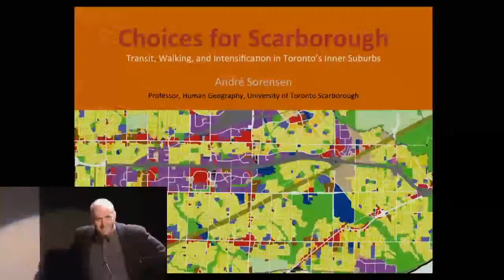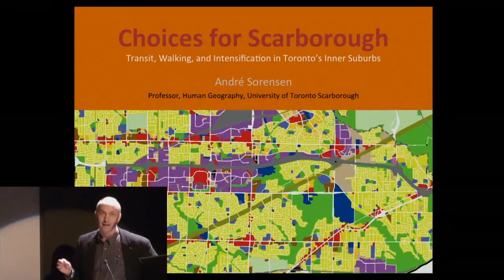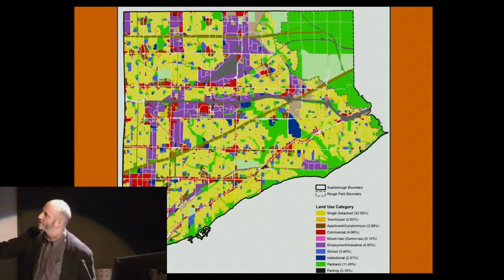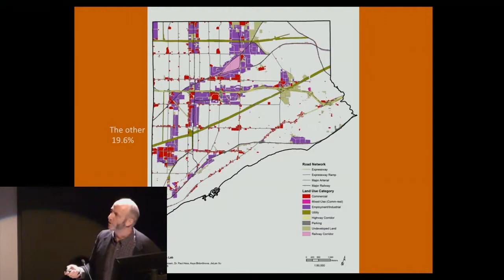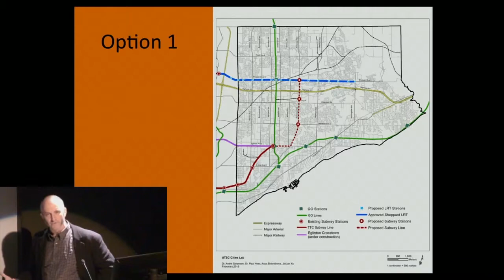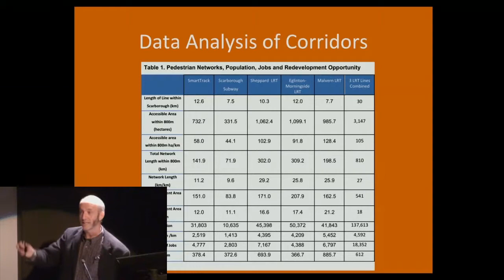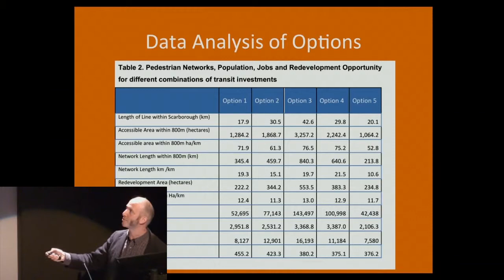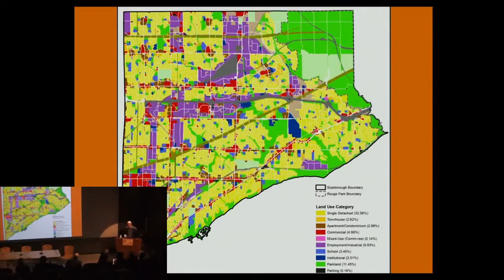Andre Sorensen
ANDRÉ SORENSEN, Chair Human Geography, University of Toronto Scarborough
André Sorensen is associate Professor of Urban Geography and Chair of the
Department of Human Geography, University of Toronto Scarborough. He has
published extensively on urbanization, land development, and planning
history. His most recent book, co-edited with Professor J. Okata, titled
Megacities: Urban Form, Governance and Sustainability, was published by
Springer in January 2011. his book ‘The Making of Urban Japan: Cities and
Planning from Edo to the 21st century’ (Routledge 2002) won the Book Prize
of the International Planning History Society in 2004. His current research
examines processes and institutions of city building and urban form in the
Tokyo and Toronto regions.